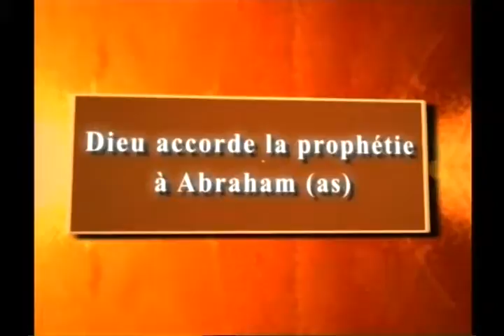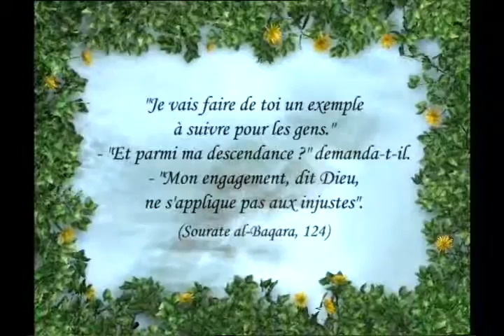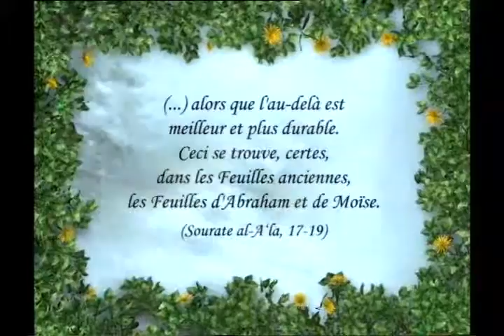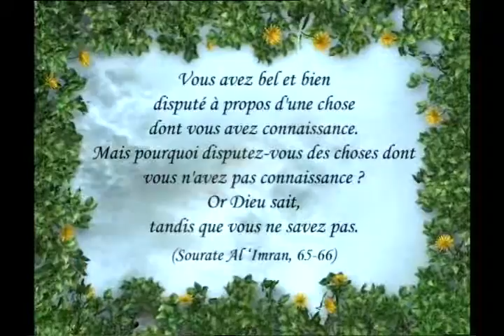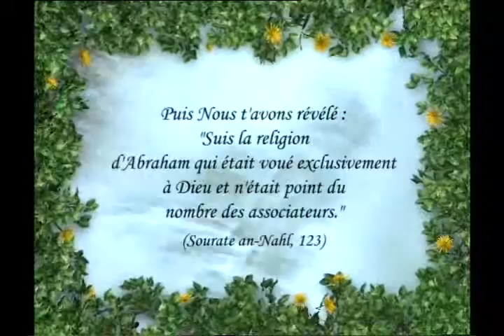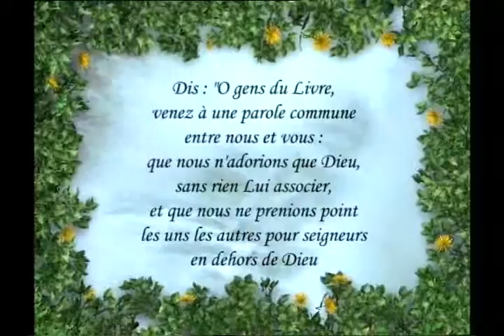Allah accorde la prophétie à Abraham (psl)